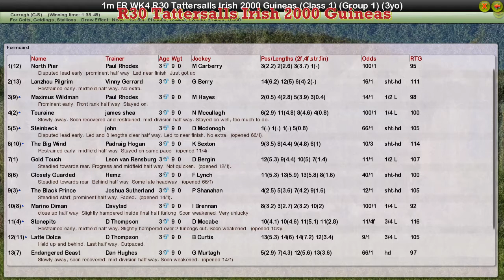FR WK4 R30 Tattersalls Irish 2000 Guineas